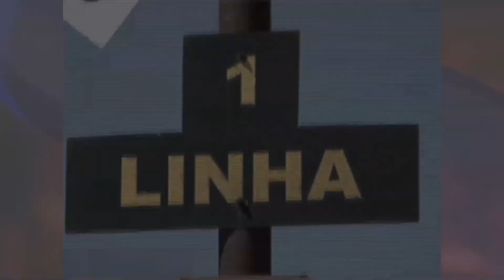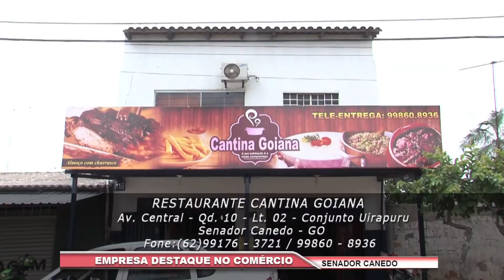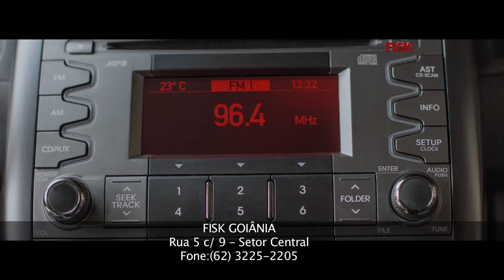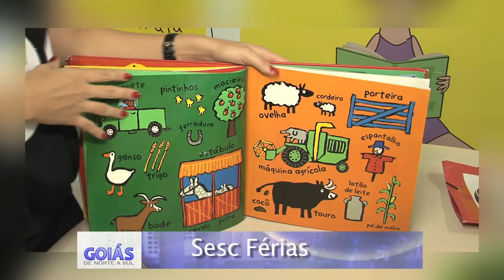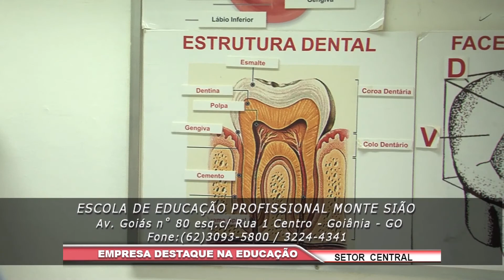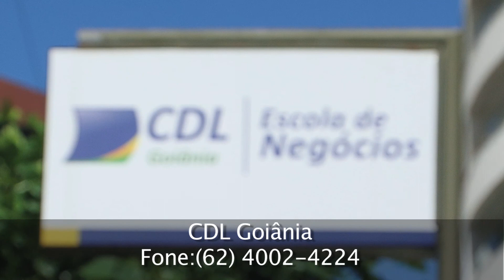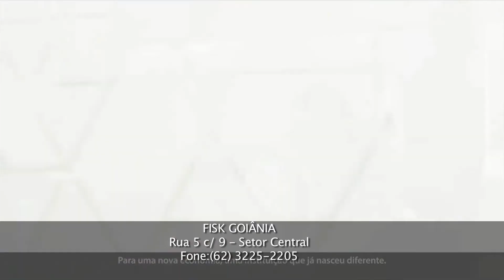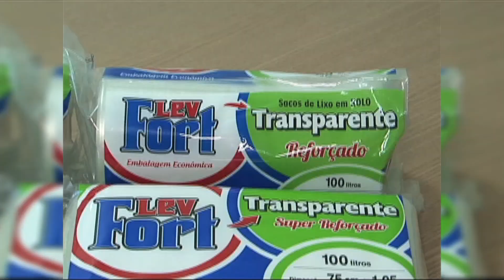PGM 800 SENADOR CANEDO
PROGRAMA GOIÁS DE NORTE A SUL  SENADOR CANEDO ED. 800